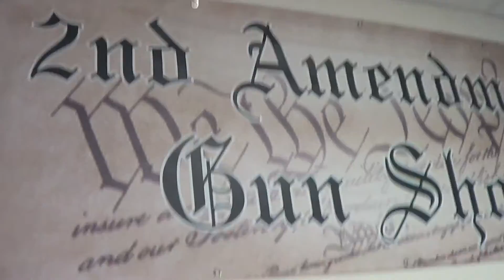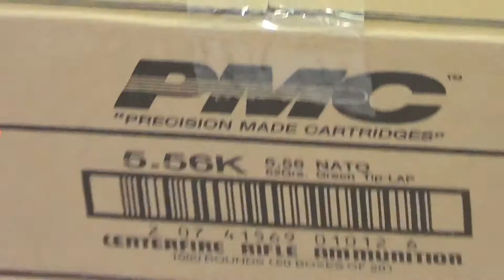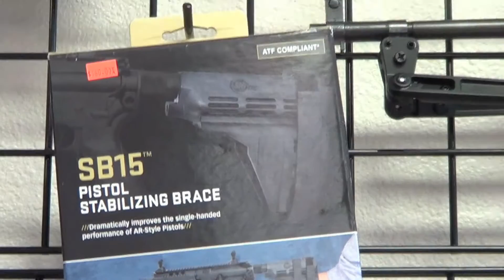SECOND AMENDMENT GUN SHOP -LAS VEGAS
A HUGE SHOUT OUT TO SECOND AMENDMENT GUN SHOP